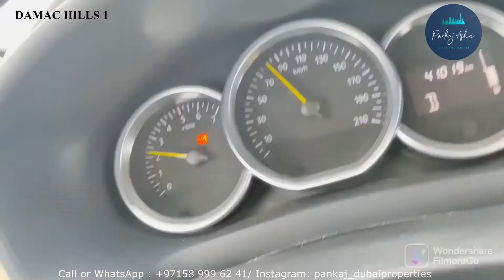Damac Hills Community Tour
Damac Hills 1 Community Tour
1) DUBAI REAL ESTATE PROJECTS
2) DUBAI REAL ESTATE LATEST UPDATES , TRAINING & DEVELOPMENT.
I will take you through all the important aspects of Dubai real estate market irrespective of whether you are an END USER or INVESTOR. Also I will be taking you to Real Estate Developers projects in Dubai-UAE.